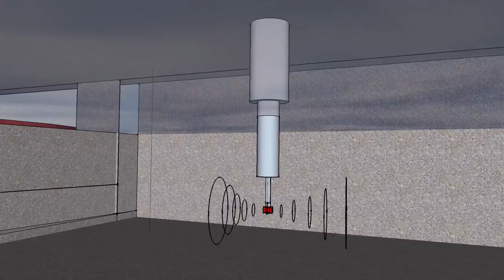Tratamiento anti algas y bacterias en Estación Depuradora de Aguas Residuales de Beneixida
Programa de Technoymar Soluciones, S.L. para la erradicación de algas y bacterias E.Coli y Salmonella y Clorofila, mediante sistema combinado de emisor de ultrasonidos y anti incrustante de larga duración.